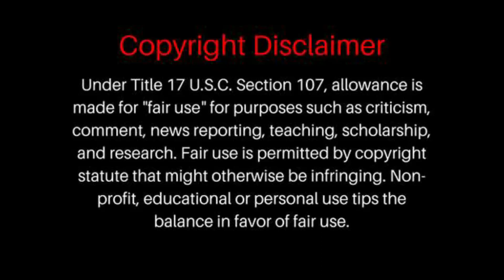Foreigner- Juke Box Hero REACTION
Foreigner- Juke Box Hero

P0 BOX =
BrosReact0151
LIVERPOOL
L8 8YX